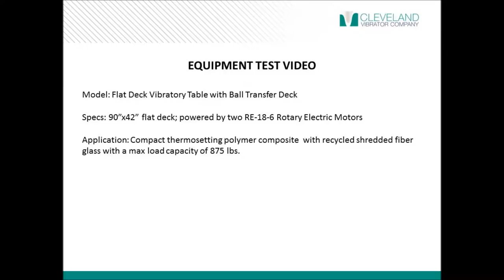Vibratory Table for Compacting Polymer Composite & Recycled Fiberglass - Cleveland Vibrator Co.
*Benefit* Cut material loss in transit by compacting and stabilizing materials prior to shipment.

*Model* FA-9042-RE-18-6

*Specs* This 90" by 42" flat deck is powered by two Rotary Electric Motors.

*Application* This Flat Deck Vibratory Table with Ball Tray Transfer is designed to compact Polymer Composite and Recycled Shredded Fiberglass with a max load of 875 lbs.